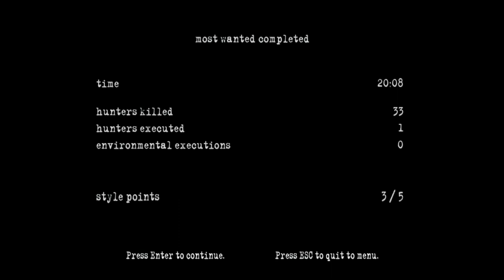Manhunt Two (Mission Nine - Most Wanted)